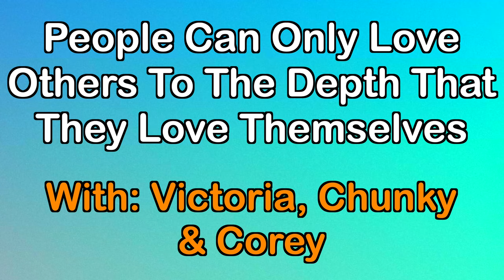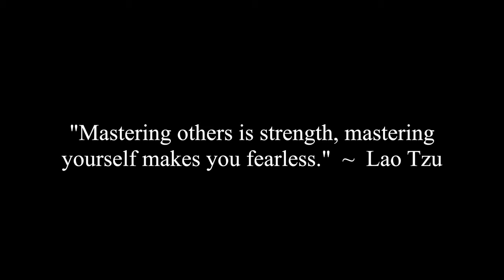People Can Only Love Others To The Depth That They Love Themselves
Victoria, Chunky and Corey discuss why people can only love others to the depth that they love themselves.